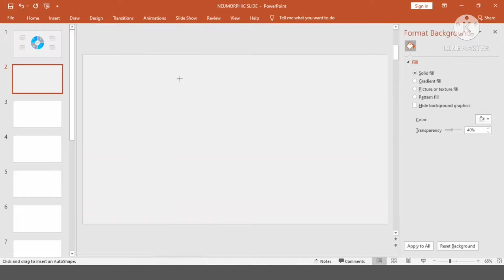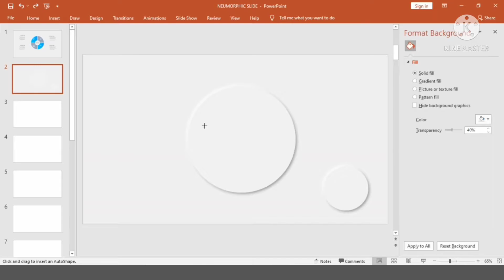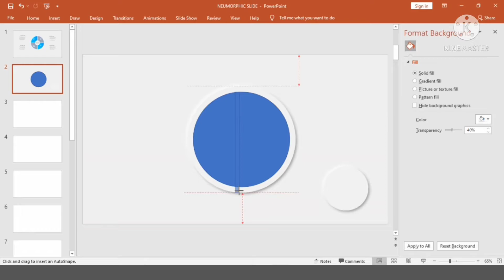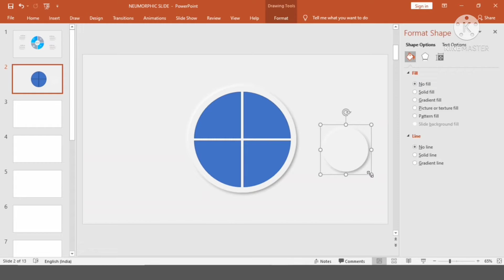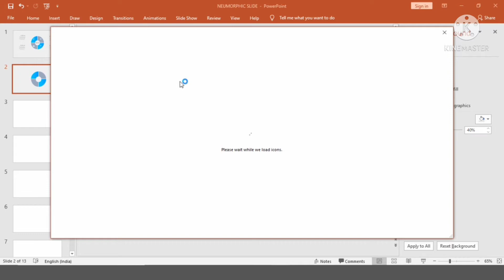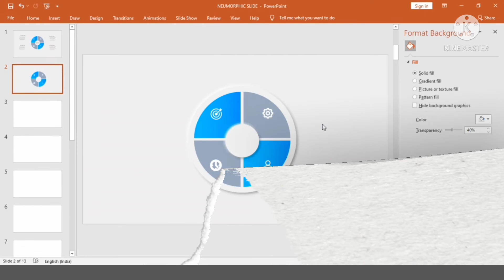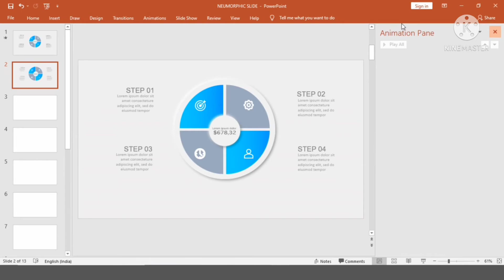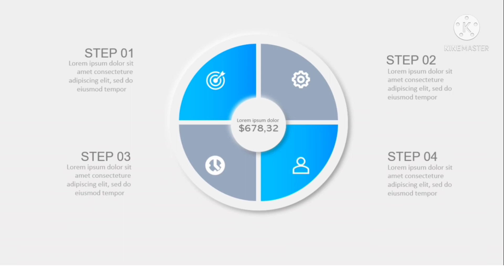4 Step infographic slide design in PowerPoint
4 Step infographic slide design in PowerPoint

✅Create 6 Type Neumorphic Step

✅Create Circle on PowerPoint | UX/UI

✅How To Make Best PowerPoint

✅How To Create Best YouTube Logo With

✅How to create An attractive PowerPoint

✅How to create professional presentation

✅How to make an interactive PowerPoint

    -ltvpCWOoT0hdb4ytoHA